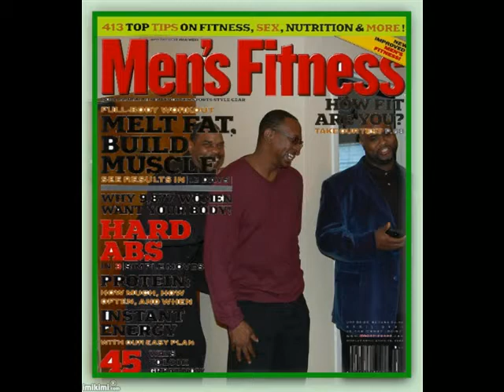Odiesha Williams Slideshow